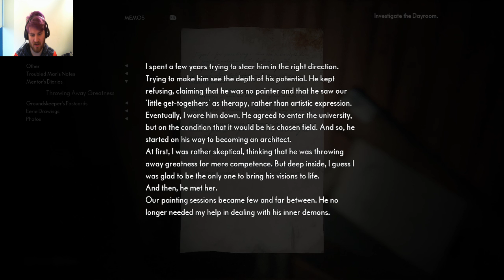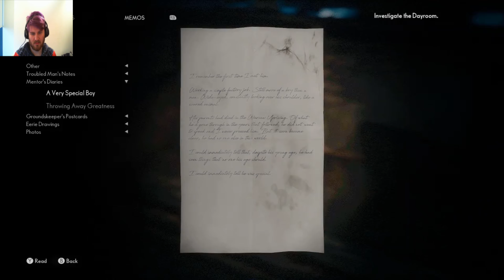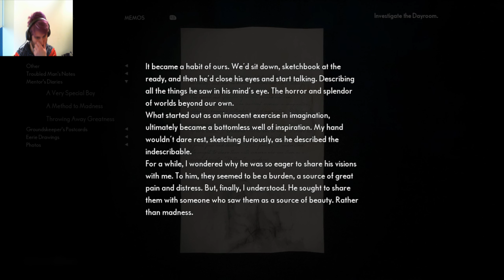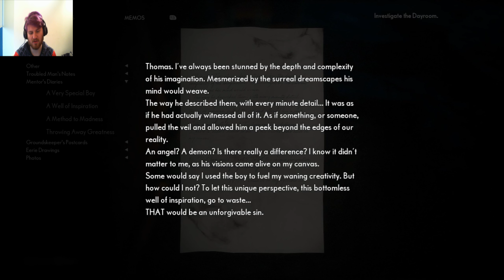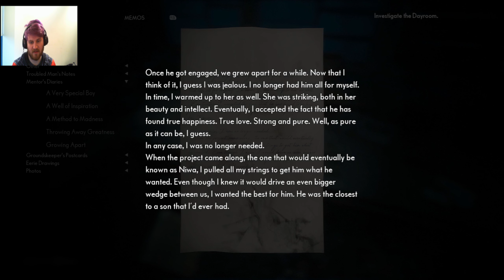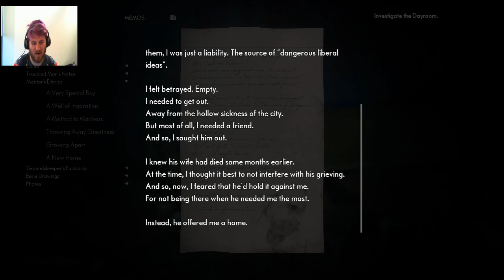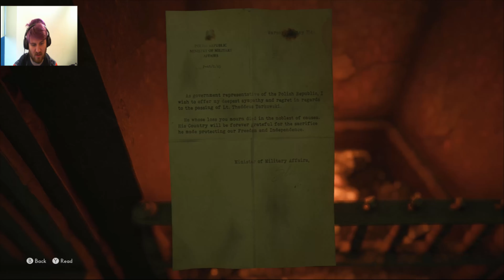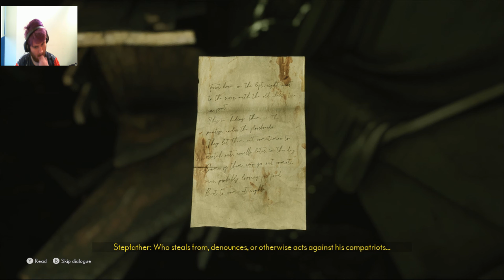BAD WITH CHILDREN | the medium #4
WHAT DID HE DO TO LILY ??